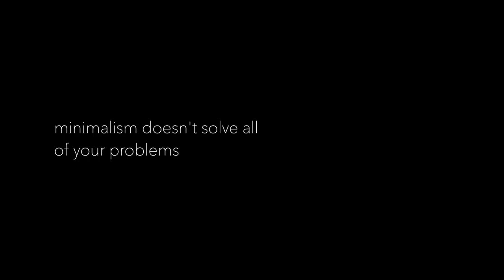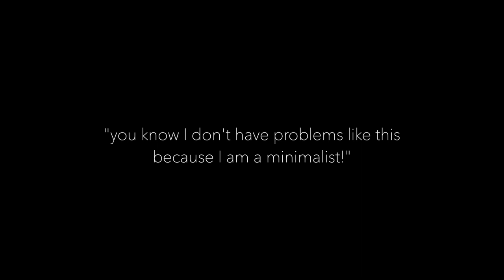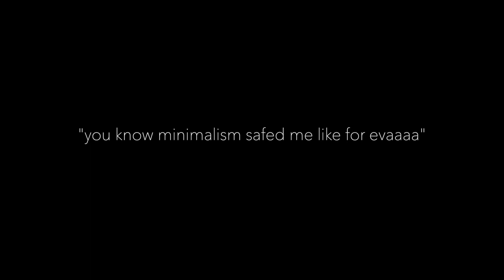5 mistakes beginner minimalist make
Note*
I missed last weeks upload, sorry for that.

Today I talk about 5 mistakes beginner minimalists to. I did them, others did them., learn from our mistakes.

🎧 Jacuzzi - Jobii
🎧 Lights ahead - Hara Noda
🎧 Feriado - Cornelio
🎧 Tomorrow I'll be gone - Franz Gordon
🎧 Merry go round - Justnormal
🎧 Stone Cookies - Dusty Decks